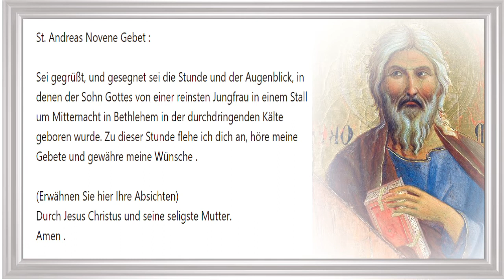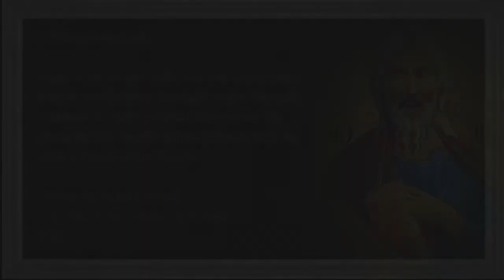13/24 St. Andreas Novene Gebet